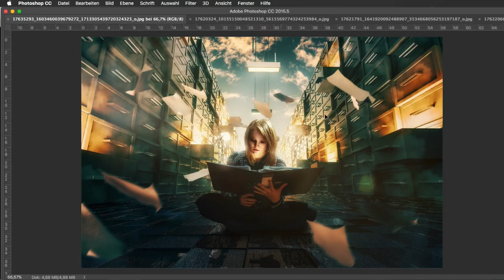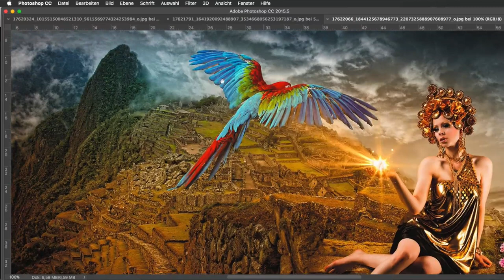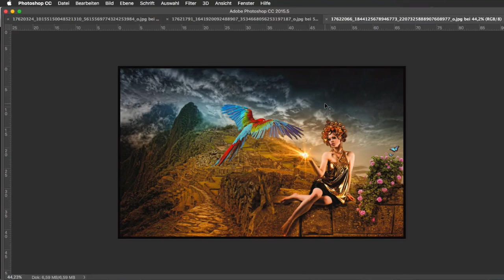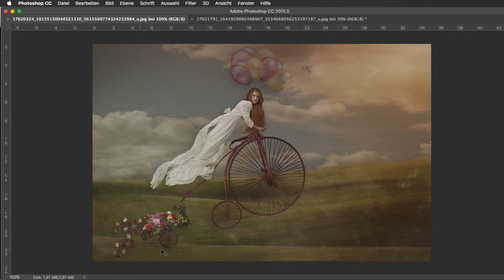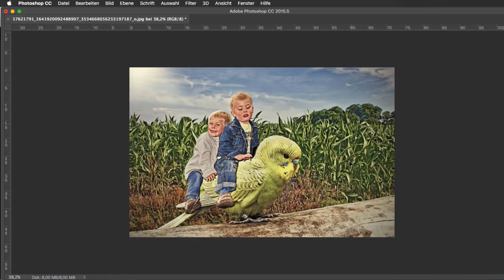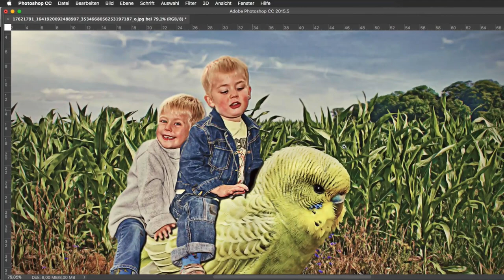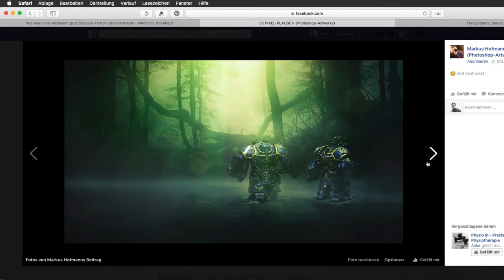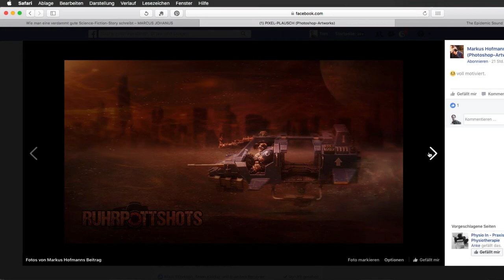PIXEL-PLAUSCH #4: Reviews von Photomanipulationen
Real-Talk / Kritik / Pro & Contra ...🧐Photoshop-Composings von Teilnehmern meiner Facebook-Gruppe: PIXEL- PLAUSCH werden von mir besprochen. Ich gehe dabei auf Bildkomposition, Perspektive, gestalterische Grundsätze usw... ein.
Also: Tasse Kaffee zur Hand und Zeit für ein Pläuschchen ?